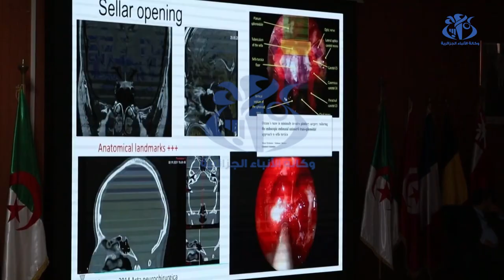وهران: اختتام المؤتمر الدولي الرابع لجراحة الأعصاب بالمؤسسة الاستشفائية الجامعية - أول نوفمبر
وهران (وأج)- اختتمت بوهران فعاليات المؤتمر الدولي الرابع لجراحة الأعصاب بالمؤسسة الاستشفائية الجامعية- أول نوفمبر( إيسطو). المؤتمر شكل فرصة مهمة لاحتكاك الخبرات الطبية الوطنية بالأجنبية، وتبادل وجهات النظر بخصوص هذا التخصص الدقيق.